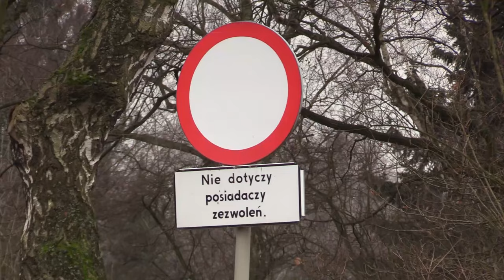Ograniczony ruch samochodów w Parku Śląskim 08.03.2024